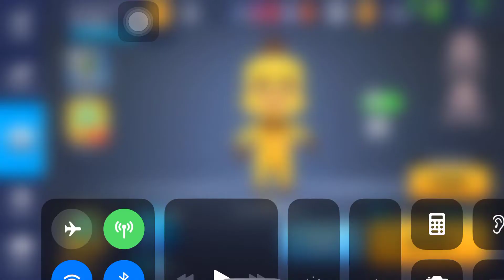Ruining a fashion show